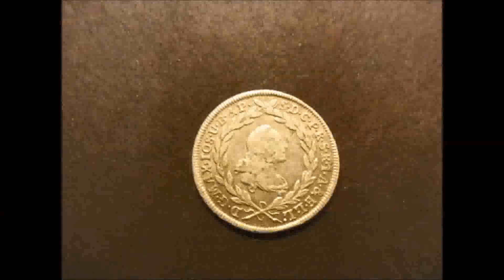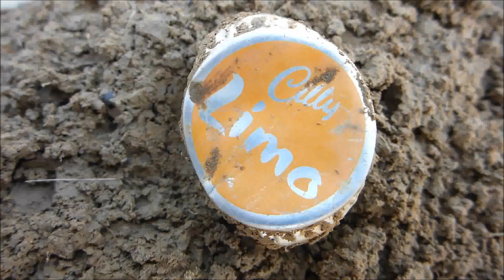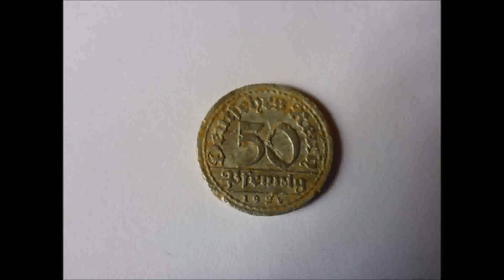Sondeln mit Sondel-Andy. Die Ackerjagd geht weiter....Teil 194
Und wieder begehe ich mit Euch einen Acker...kommt einfach mit und helft mir :o)

Meine Ausrüstung:
Detektor ATPro                              Garrett               nuggets.at
Funklautsprecher Deteknix w3w6wa
Lochkoppel                                      army-and-outdoor
Fangkabel                                         online-shopping-mail
Pouch                                                ranger-jack-com